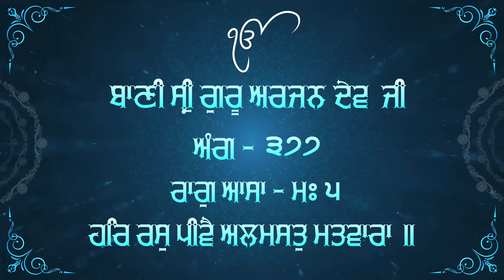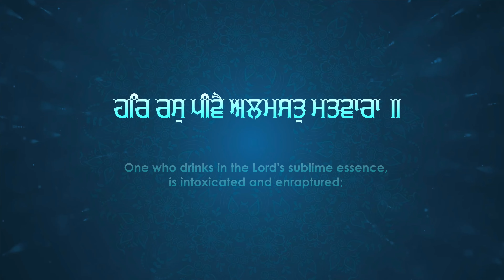Har Ras Peevai Almast Matvara | Bhai Surdeep Singh Jee | Atamras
Bhai Surdeep Singh Jee
Sathi Bhai Paramjeet Singh Jee
Tabla Bhai Gurpartap Singh Jee